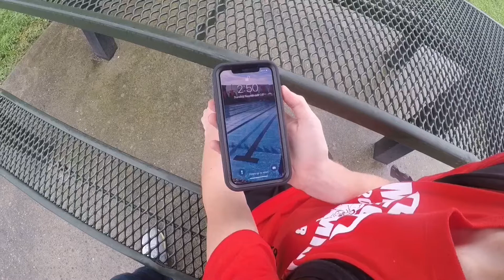Fairytale German Project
This one’s alright

Soundtrack:
David Fenn - Titan Souls